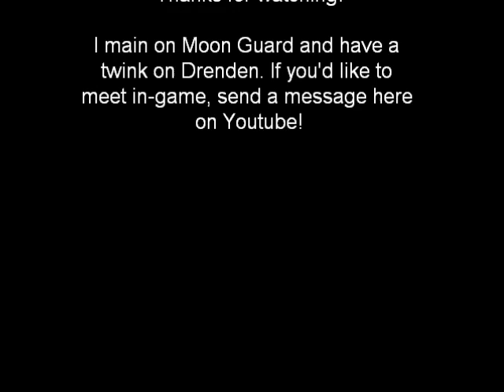World of Warcraft - DK Starter Quests Part 3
I created a DK on a random Normal server for this purpose.

I main on Moon Guard and also have a Twink on Drenden!

I recorded this using fraps, just for the purpose of having a video up showing some of what I thought were the most major events in the Death Knight quest series.